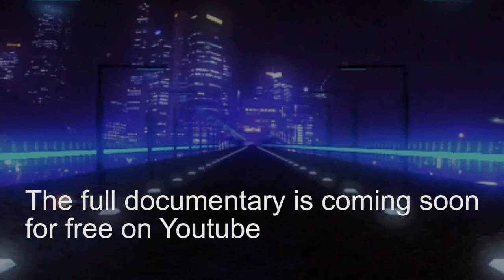Quick Scene from Joey Janela Documentary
Here's a quick scene from my upcoming documentary about Joey Janela.

The full documentary will be out next month.